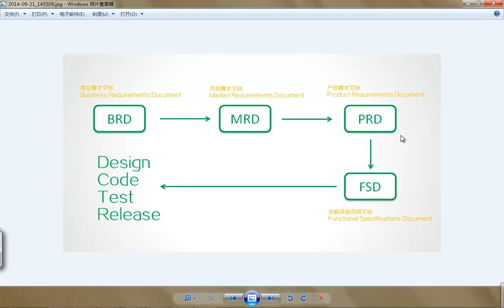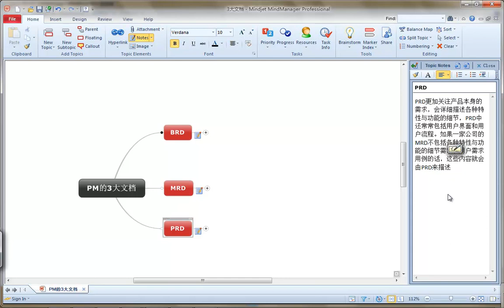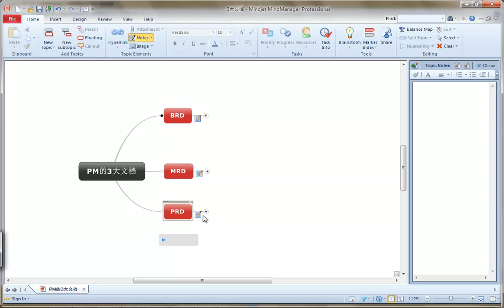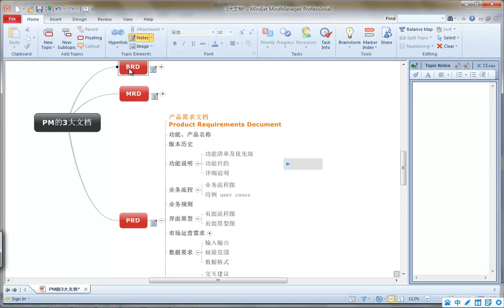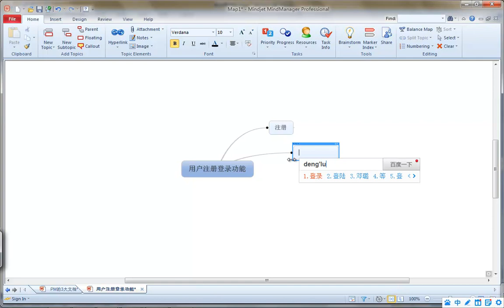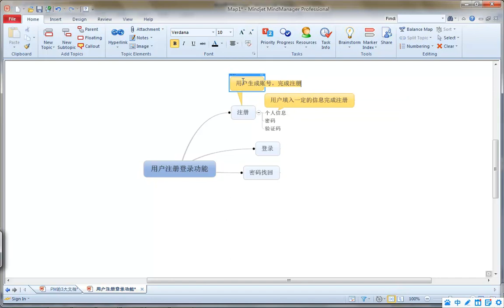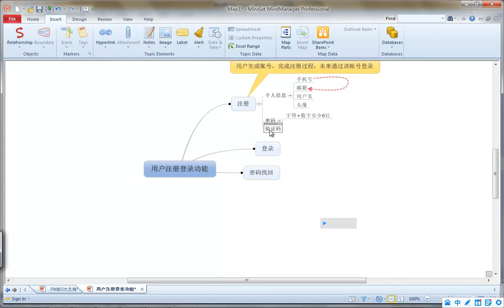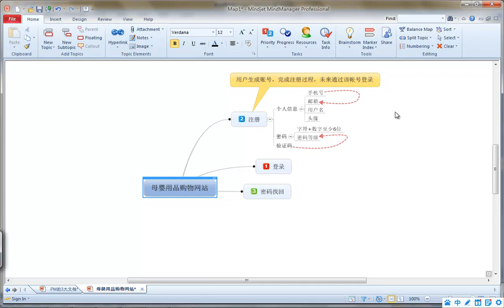产品功能需求文档PRD-1.PRD-功能列表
产品经理日常工作中，具体的产品功能需求文档的撰写如何进行，包括哪些部分内容，如何描述功能，本课程将以实际的案例进行讲解如何完成产品PRD。